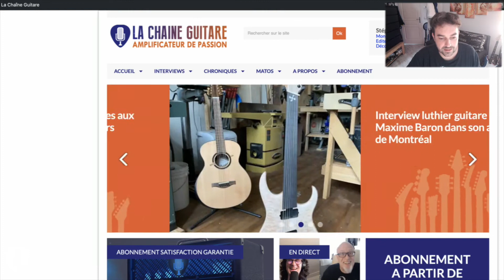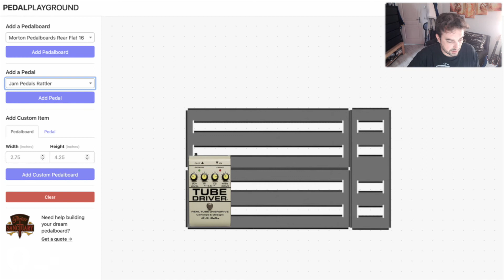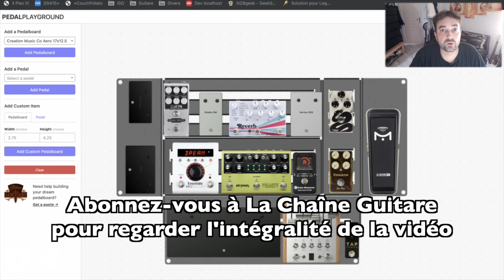Elaboration et construction d'un pédalier MIDI - Partie 2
Dans cette deuxième chronique matos, Stéphane, un abonné de longe date de La Chaîne Guitare, explique comment il a fait le design de son pédalier, la conception du câblage et de l'alimentation.